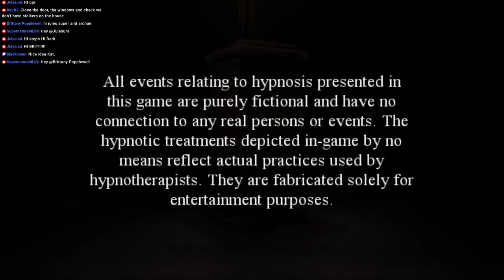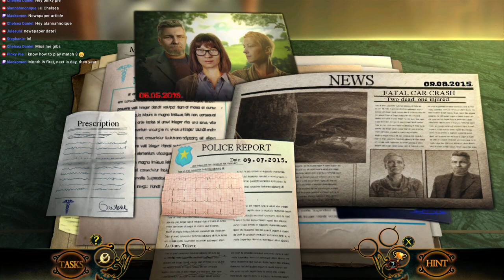Phantasmat 11: Déjà Vu CE [01] Let's Play Walkthrough - START OPENING - PART 1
Phantasmat 11: Deja Vue CE Collectors Edition Let's play walkthrough gameplay playthrough

Phantasmat: Déjà Vu Collector's Edition with YourGibs Walkthrough commentary game play

STORY: After a deadly car accident, your sister is suffering from terrible nightmares. Your last hope is travelling to Louisiana to seek out the help of a well-known hypnotherapist. But your trip quickly takes a dark turn when your sister disappears, and ghostly apparitions join you in the fight for your life! Can you uncover the deadly secret behind a series of unsolved disappearances and escape Reed Valley? Find out in this haunting Hidden-Object Puzzle adventure!